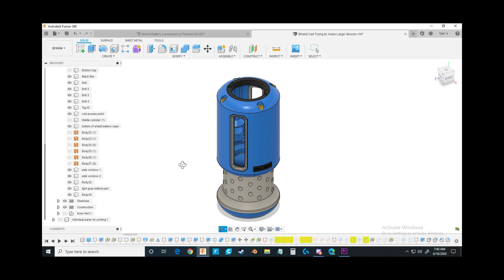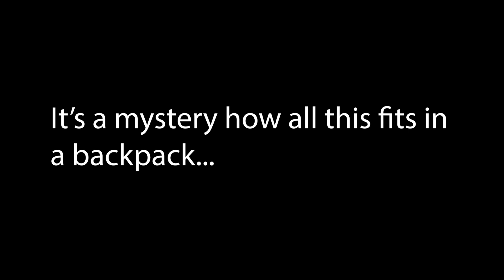Phoenix Kit and Shield Battery from Apex Legends 3D Printed!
After many hours of designing, printing, and assembling, I finally finished my collection.  Maybe now I can finally recharge and maybe, just maybe, not die off spawn.  I hope all of you enjoy my work, and I greatly appreciate your support!  Best of luck, and don't stop creating!